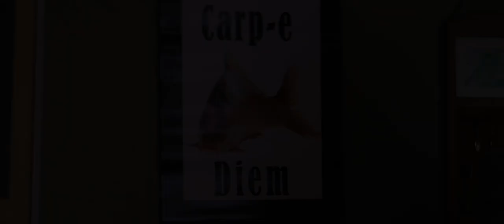carpe diem trailer